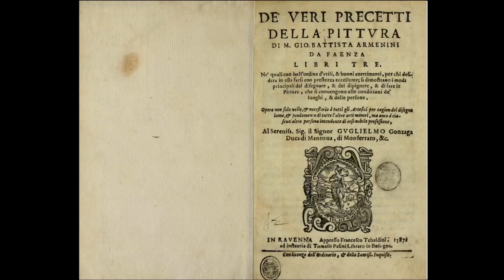¿Comó Caravaggio Retocaba Sus Pinturas?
Descubre cómo Caravaggio utilizo tempera para retocar sus obras. Científicos de varios museos han documentado el uso del temple de huevo en varias obras de Caravaggio, específicamente en retoques ligeros en las luces de sus pinturas. En este video demostraré sí es posible retocar una pintura al oleo utilizando temple de huevo.

🌟 Únete a mi Comunidad Artística! 🎨
Hazte miembro y desbloquea acceso a videos gratuitos y enlaces valiosos:

💡 Mejora Tus Habilidades! 🚀
Explora mis próximos cursos en línea en vivo de mentoría:

🎨 Domina los Fundamentos con Mis Cursos en Udemy!

📚 Materiales de Arte que Amo! 🛒
Encuentra increíbles materiales de arte en mi kit seleccionado:

👍🏻 Conéctate Conmigo! 🌐
🔗 Enlaces Útiles:
¡Tu apoyo significa mucho para mí! 🙏 ¡Gracias por ser parte de este viaje artístico! 🎨✨